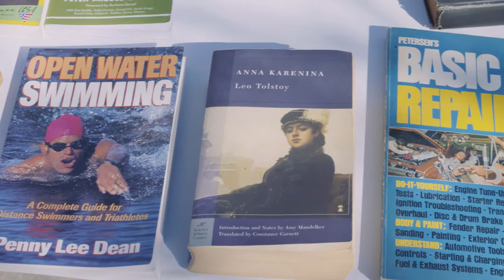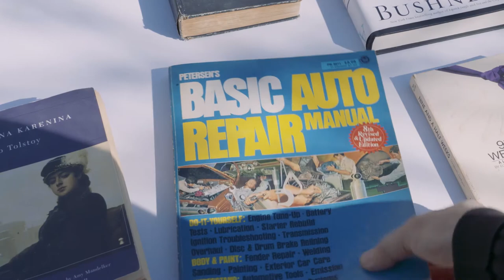iClip - Long Beach Public Library Mobile Bike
Long Beach Public Library is introducing it's newest innovation, a Book Bike!  Making its first personal appearance at Harvey Milk Promenade Park downtown, the book bike was a hit.  Visitors can learn how to check out books, download E-books, magazines, and more straight to their smart phones, tablets or E-readers.